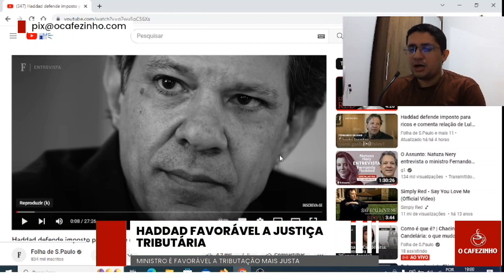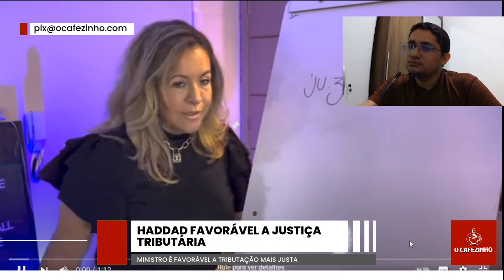HADDAD DEFENDE QUE RICO PAGUE IMPOSTO NO BRASIL | O CAFEZINHO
No vídeo de hoje, vamos reagir a entrevista do ministro da Fazenda, Fernando Haddad, a jornalista Mônica Bergamo, na Folha de São Paulo.

Editorial: Gabriel Barbosa
Edição de Vídeo: João Pedro Leal